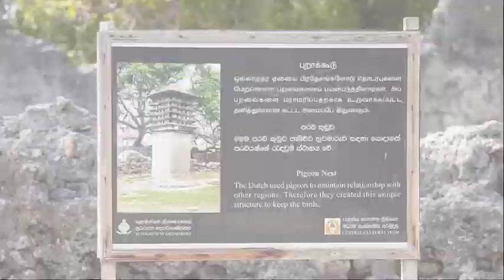ඩෙල්ෆ්ට් හි Stone Made Pigeon Cage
ඩෙල්ෆ් යනු යාපනය මුහුදේ තිබෙන දූපත්  සමූහයෙන් විශාලතම දූපතයි. මෙම දූපත යාපනයට තරමක් දුරින් පිහිටලා තියෙන්නේ. ඒක  නිසා දූපතට යන්න තියෙන්නේ බෝට්ටුවෙන්. ගමනට පැයක පමණ කාලයක් ගත වෙනවා.  දිනකට වාර 5ක් කුරිකඩ්ඩුවාන් ජැටියෙන්,  ඒ කියන්නේ නාගදීප බෝට්ටු යන ජැටියෙන් මෙම දූපතට බෝට්ටු ගමන් කරනවා. ඒ පෙරවරු 8.00, 9.30, පස්වරු 1.30, සහ 3.00 හා 4.00 යන වේලාවන්ට.ඩෙල්ෆ් සිට පෙරවරු 6.30, 7.30, 11.30, පස්වරු 2.30 හා 4.00 යන කාල වලට බෝට්ටු පිටත් වනවා. එක් පුද්ගලයෙකු රුපියල් 100.00 ටිකට් පතක් මිලදී ගත යුතුයි .

ඩෙල්ෆ් යනු යාපනය මුහුදේ තිබෙන දූපත්  සමූහයෙන් විශාලතම දූපතයි. මෙම දූපත යාපනයට තරමක් දුරින් පිහිටලා තියෙන්නේ.
මෙම දූපත  දිගින් කිලෝ­මී­ටර් 09 කින් හා පළල කිලෝ­මී­ටර් 06 කින් සම­න්වි­තය. මුළු භූමි වප­ස­රිය වර්ග කිලෝ­මී­ටර් 48.5 කි. ජන­ග­හ­ණය පවුල් 1500 කට ආසන්න බව සඳ­හන්ය. උතුරු පළාතේ පිහිටි දූපත් අතර කයිට්ස් විශා­ල­තම දූපත වන අතර ඩෙල්ෆ්ට් දෙවෙනි වන්නේ කයිට්ස් දූප­තට පමණි. යාප­නයේ කුරි­ක­ට්ටු­වාන් ජැටි­යෙන් ගමන් අරඹා පැයක පමණ මුහුදු ගම­න­කින් පසුව මෙහි පිවි­සිය හැකිය. යාප­නය අර්ධ­ද්වී­පයේ බට­හිර දෙසින් පිහිටා ඇති ඩෙල්ෆ්ට් දූපත තැනි­තලා බිම­ක්‌ ­ස­හිත  භූමි­යකි. මයෝ­සීන යුග­යට අයත් යැයි පැව­සෙන මෙහි වැලි සහ හුණු­ගල් සහිත පස­කින් සැදි පාෂාණ වලින් යුක්තය.

ඩෙල්ෆ්ට්‌ ප්‍රාදේශීය ලේකම්‌ කාර්යාලය යාබද භූමියේ දක්තට ඇති නටබුන්‌ අතර සුවිශේෂිත පරෙවි කූඩුව හමුවේ. එවකට ඩෙල්ෆ්ට්‌ දුපතෙහි වාසය කළ ලන්දේසීන්‌ විසින්‌ ඩෙල්ෆ්ට්‌ හා අනෙකුත්‌ දූපත්‌ අතර පණිවිඩ හුවමාරු කිරීම සඳහා පරවියන්‌ යොදා ගත්‌ බව පැරණි මූලාශ්‍රවල සඳහන්‌ වේ. ඩෙල්ෆ් දුපතේ වාසය කරනලද පරවියන් සඳහා මෙම එක්ටැම් කූඩුව අවශ්‍ය විටකදී ගිමන්‌ හැරීම සඳහාත්‌ ඔවුන්ට වාසය කිරීම්‌ සඳහාත් ලන්දේසීන්‌ විසින් මෙම කූඩුව නිර්මාණය කර ඇත. මෙම පරවි කූඩුව හිරි ගලින් නෙලා තිබේ. හතරැස්‌ පාදමක්‌ මත ඉදිකර ඇති මෙගි එක්‌ පැත්තක දිග මීටර 1.65 කි. සිව් පැත්තේම කූඩා කුහර සාදා ඇති අතර, එක්‌ පැත්තකට කුහර 15 කි. සිව්‌ කොනෙහි කුහර 5 බැගින්‌ වන අතර මුළු කුහර ප්‍රමාණය 80 කි. නිරුජද්‍රතව ඇති මෙම පරවි කූඩුවේ සම්පූර්ණ උස මීටර 4 ක්‌ පමණ වේ.

 නෙළා ඇති පරවි කූඩුව ඩෙල්ෆ්ට් නට­බුන් අතර සුවි­ශේෂි ස්ථාන­යක් හිමි­කර ගනී. අතී­තයේ දී මිනි­සුන් තම සන්නි­වේ­දන අව­ශ්‍යතා සපුරා ගැනී­මට සතුන් යොදා ගෙන ඇති  ආකා­රය පරවි හා සැල­ළි­හිණි යන සංදේ­ශය කාව්‍ය සාක්ෂි සප­යයි.

ඒ අනුව ඩෙල්ෆ් දූපත තුළද එවැනි සාම්ප්‍ර­දා­යික සන්නි­වේ­දන ක්‍රම­යක් අනු­ග­ම­නය කොට ඇති බවට මෙම පරවි කූඩුව සාධ­ක­යකි. මෙය ලන්දේ­සීන් විසින් ඉදි­ක­රන ලදැයි සැලකේ. වර්ත­මාන ප්‍රාදේ­ශීය ලේකම් කාර්යා­ල­යට යාබද භූමියේ මෙම නිර්මා­ණය ස්ථාපිත කොට තිබේ. පැරණි වාර්තා අනුව එකල ඩෙල්ෆ්ට් වාසය කළ ලන්දේ­සීන් පණි­විඩ හුව­මාරු කර ගැනීමේ කට­යුතු සඳහා පර­වි­යන් යොදා ගත් බව කියැවේ. ඔවුන් ඩෙල්ෆ්ට් හා අනෙ­කුත් දූපත් අතර එසේ පණි­විඩ හුව­මාරු කොට ගෙන ඇත. මෙම පරවි කූඩූවේ සම්පූර්ණ උස මීටර් 4 ක් පම­ණය. හත­රැස් පාද­මක් මත ඉදි­කොට ඇති මෙහි එක් පසෙක දිග මීටර් 1.65 ක් ලෙසින් සිව් පැත්ත­ටම විහිදී යන අයු­රින් නිමවා ඇත. කූඩූවේ සිව් පැත්තේම කුඩා කුටි දක්නට ලැබෙන අතර සමස්ත කුටි සංඛ්‍යාව 80 කි. ඒ අනුව පර­වි­යන්ට ගිමන් හැරී­මට හා ළැඟුම් ගැනී­මට මෙම පරවි කූඩුව උප­යෝගි වූ බව අද­හ­සයි.

පුරා­විද්‍යා දෙපා­ර්ත­මේ­න්තුවේ අනු­මැ­ති­යට යටත්ව මධ්‍යම සංස්කෘ­තික අර­මු­දල විසින් මෑත කාලයේ දී පැරණි ලන්දේසී රෝහලේ සංර­ක්ෂණ කට­යුතු සිදු­කොට තිබේ. ලන්දේසි යුගයේ දී ඉදි­ක­රන ලද මෙම ගොඩ­නැ­ගිල්ල එකල රෝහ­ලක් ලෙසින් ද පසුව බ්‍රිතාන්‍ය යුගයේ දී දූප­තෙහි පරි­පා­ලන මධ්‍ය­ස්ථා­න­යක් ලෙස ද භාවිතා කර ඇත. ඩෙල්ෆ්ට් පොලි­සිය ඉදි­රි­පිට පිහිටි මෙම ලන්දේසී රෝහල ඉදි­රි­ප­සින් කුඩා විවෘත ආලි­න්ද­යක් දක්නට ලැබේ. පියස්ස සඳහා බැංග­ලෝ­රයේ නිෂ්පා­දිත උළු භාවිතා කොට ඇති අතර එම උළු­වල නිෂ්පා­දිත වසර ලෙස 1865 සට­හන් කොට ඇත. කොරල් සහ හුණු බදා­ම­යෙන් පැරණි රෝහලේ බිත්ති සකසා තිබීම දැකිය හැකිය.

ඉංග්‍රීසි පාලන සමයේ දී ඉදි­ක­රන ලද රැජින කුලුන හෙවත් මිණු­ම්දෝරු කුලුන (ක්වීන්ස් ටවර්) ඩෙල්ෆ්ට් දූපතේ දකුණු වෙරළ තීරයේ පිහිටා ඇත. ඉහ­ළට යාමේ දී ප්‍රමා­ණ­යෙන් කුඩා­වන පරිදි තට්ටු පහ­කින් නිමවා ඇති මෙය හත­රැස් හැඩ­යෙන් යුක්තය. අඩි 55 ක් පමණ උස් වන අතර පොළො­වට සම්බ­න්ධව ඇති මුල් කොටසේ ආරක්කු හැඩැති දොර­ටු­වක් උතුරු දෙසින් දක්නට ලැබේ. මනා­ලෙස කපා සකස් කරන ලද හුණු ගල් කුට්ටි භාවිත කොට මෙම කුලුන සකසා ඇත.

 මේ අනුව ඩෙල්ෆ්ට් යනු ඓති­හා­සි­ක­මය වශ­යෙන් ඉතා වටි­නා­ක­මක් උසු­ලන යාපන අර්ධ­ද්වී­පයේ පිහිටි සංචා­රක ආක­ර්ෂ­ණය දිනා­ගත් දූප­තක් ලෙස හැඳි­න්විය හැකිය.

යාපනයේ ඩෙල්ෆ්ට් ප්රාදේශීය ලේකම් කොට්ටාශයේ අංක ජේ/4, ඩෙල්ෆ්ට් මධ්‍යම ග්‍රාම නිලධාරි වසමේ පිහිටි ගුරු නගර්-බටහිර ග්‍රාමයේ ඇති පරෙවි කූඩුව සහිත ගොඩනැගිල්ල සහ ඒ ආශ්‍රිත ගොඩනැගිලි නටඹුන් 2011 දෙසැම්බර් 30 වන දින ගැසට් පත්‍රයක් මගින් පුරාවිද්‍යා ආරක්ෂක ස්මාරක ලෙස ප්‍රකාශයට පත් කරන ලදි.